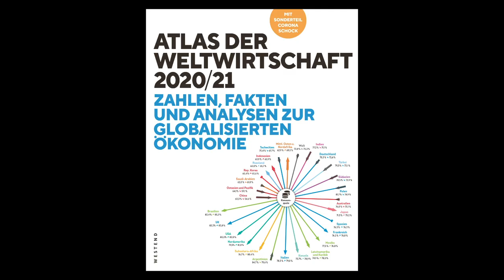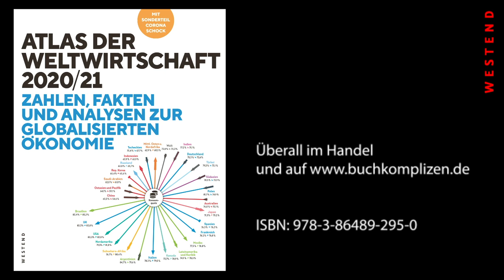China, Nordstream und Habecks heller Moment – Heiner Flassbeck zerpflückt Politik und Medien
Warum kommen so viele Entwicklungsländer nicht von der Stelle? Wie hängen Ungleichheit und Arbeitslosigkeit mit Zinsen, internationalem Handel und der Lohnpolitik zusammen? Welche Folgen hat die Klimakatastrophe für unsere Art zu wirtschaften? Wie wirkt sich der Corona-Schock auf die Wirtschaft aus und was muss die Wirtschaftspolitik jetzt tun? Ein Atlas für alle, die zunehmend komplexen Zusammenhängen auf den Grund gehen und Weltwirtschaft wirklich verstehen wollen.
In nie dagewesener Weise bietet der Atlas Zahlen, Fakten du Analysen zur Weltwirtschaft. Die Daten werden anschaulich aufbereitet und verständlich analysiert. Jetzt erstmals im Handel!

Heiner Flassbeck arbeitete von 2000 bis 2012 bei den Vereinten Nationen in Genf und war dort als Chefvolkswirt der UNCTAD zuständig für Globalisierung und Entwicklungspolitik. Zuvor war er Staatssekretär im Bundesministerium für Finanzen. 2005 wurde Flassbeck von der Hamburger Universität zum Honorar-Professor ernannt. Er ist der Gründer von makroskop.eu, wo er regelmäßig aktuelle Analysen und Kommentaren schreibt. In seinem neuen Blog bietet Flassbeck aus einer allgemein verständlichen wissenschaftlichen Auseinandersetzung ganz konkrete Politikempfehlungen, um den ideologische Schablonen und inhaltsleere Sprechblasen der Politik entgegenzuwirken. Im Westend Verlag von ihm erschienen sind u.a. die Bücher "Handelt jetzt. Das globale Manifest zur Rettung der Wirtschaft" (2013), "Das Euro-Desaster" (2018) und zuletzt "Der begrenzte Planet und die unbegrenzte Wirtschaft" (2020). Der "Atlas der Weltwirtschaft" (2020) entstand in Zusammenarbeit mit Friederike Spiecker und Stefan Dudey.

Moderation: Markus J. Karsten.